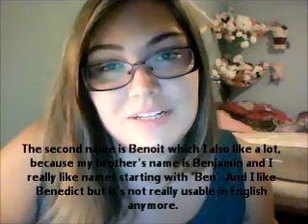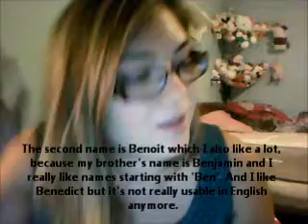Les Prenoms Francais (French Names!)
Un petit video ou je parle en francais des prenoms francias... :3